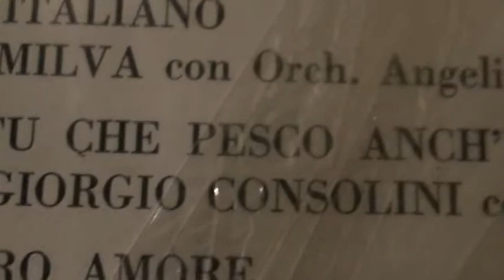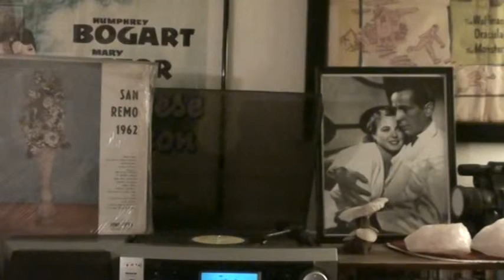Giorgio Consolini "pesca tu che pesco anchio"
accompagnato dall'orchestra angelini, Giorgio Consolini canta "pesca tu che pesco anch'io" una canzone del festival di san remo 1962.lp fonit cetra dello stesso anno.